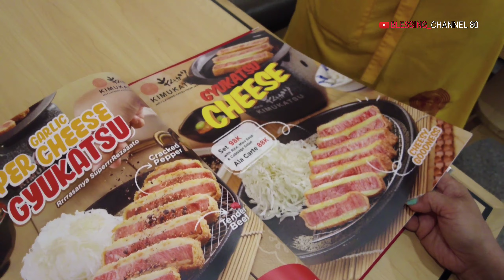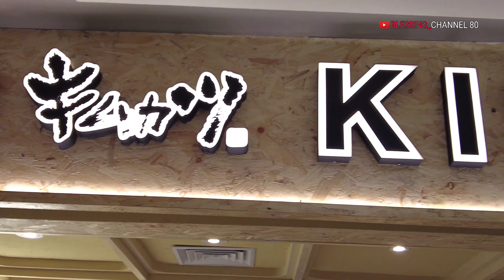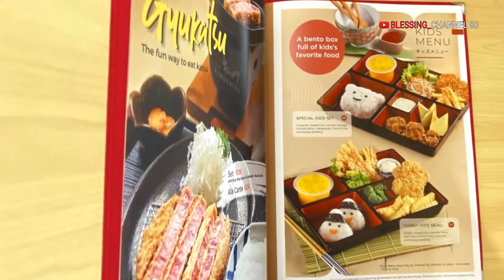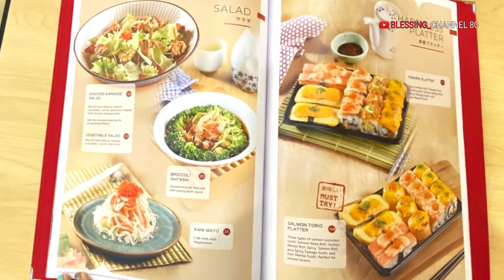Kimukatsu Central Park Mall Restoran Spesialis Katsu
Kimukatsu artinya Ki = harapan, Mu = Mimpi, katsu = Potongan, Kimukatsu merupakan Restoran Khas Jepang dari Boga Group, yang menyajikan aneka katsu, sushi, appetizer, salad dan dessert, Katsu disajikan bersama aneka saus dan wijen yang disediakan untuk diracik sesuai selera masing2,  Lapisan katsu renyah menggunakan rempah roti, dikombinasikan dengan keju, garlic dan black pepper, Menu andalan Dari Kimukatsu adalah Beef katsu cheese dan gyukatsu, Restorannya bagus dan nyaman, Makanannya halal,

Lokasi :
Central Park Mall Lt.LG
Jl.Letjen.S.Parman Kav.28. Tanjung Duren Selatan
Kec.Grogol Petamburan  Jakarta Barat  11470

Kimukatsu Central Park Mall
Makanan aneka katsu Enak